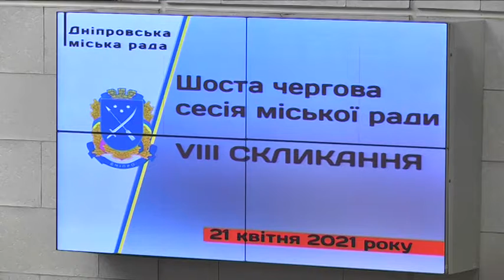6-а сесія міської ради Дніпра: народні обранці ухвалили низку фінансово-бюджетних питань.